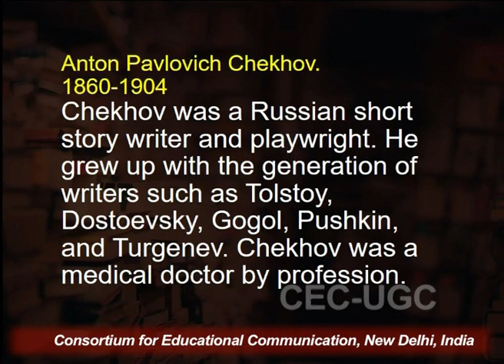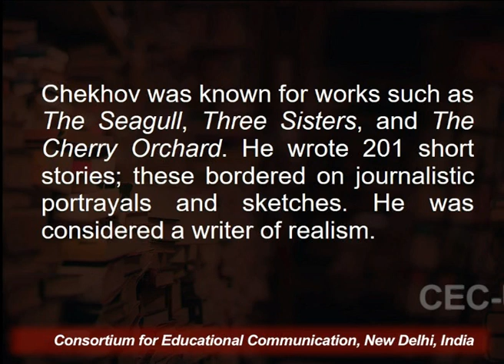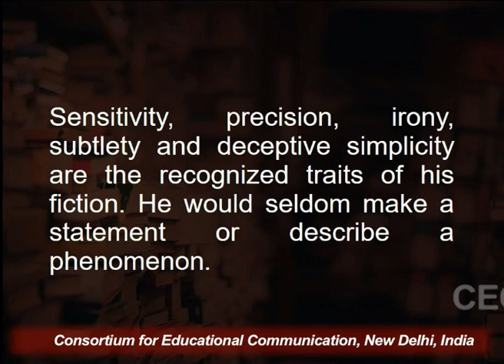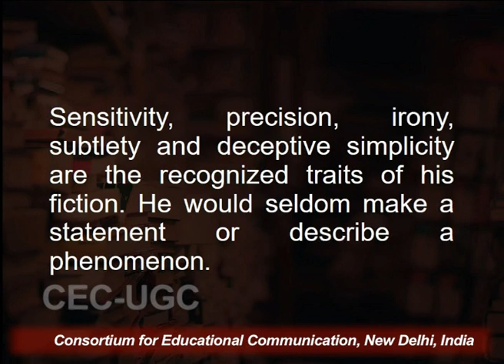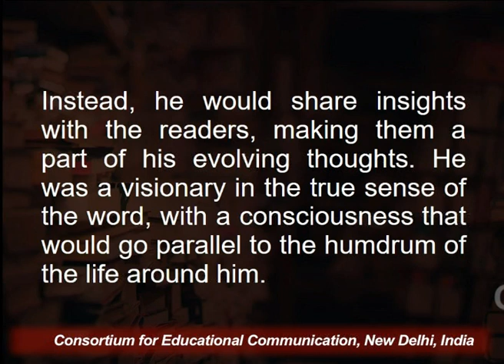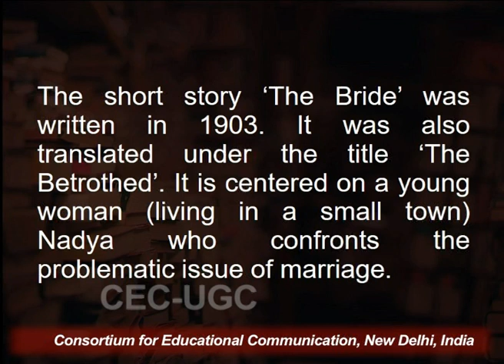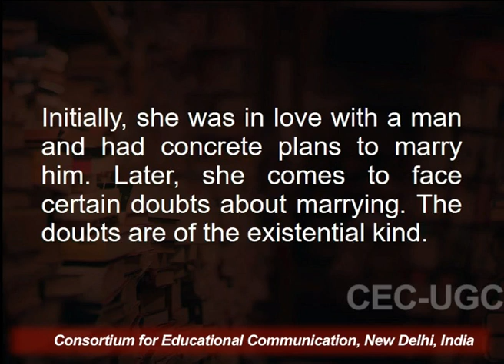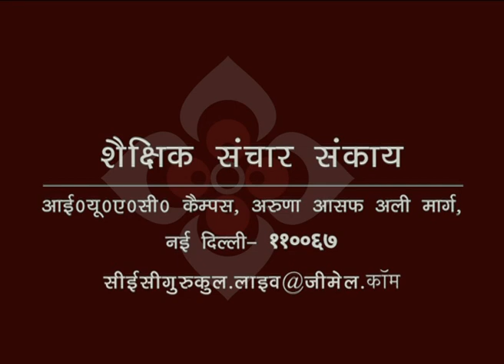Anton Chekhov's Short Story 'The Bride' - 1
This Lecture talks about Anton Chekhov's Short Story 'The Bride' - 1.